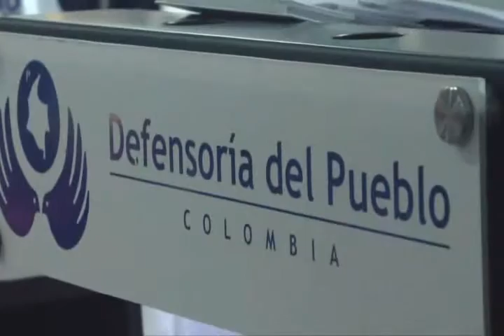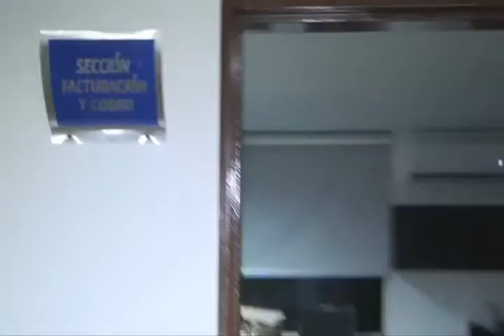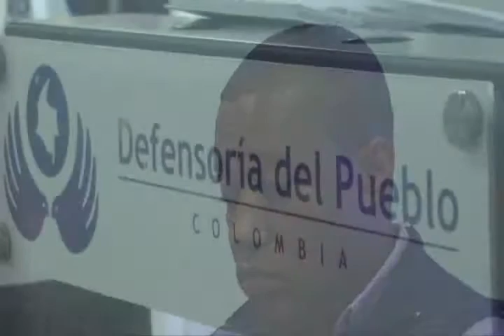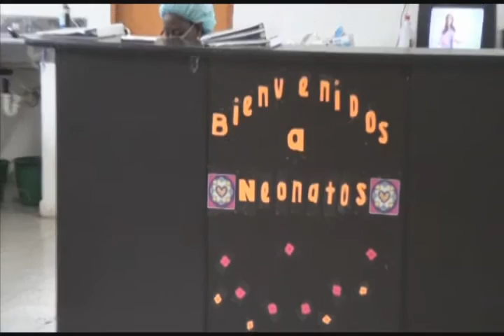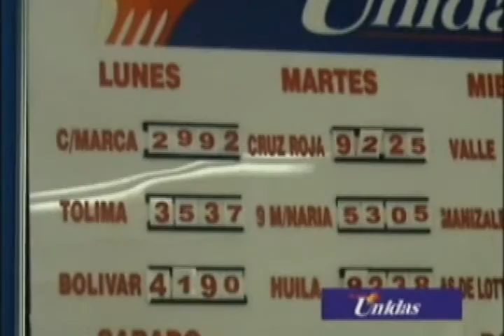RTV NOTICIAS DEL CHOCO, EMISIÓN DEL 24 DE FEBRERO DE 2016.